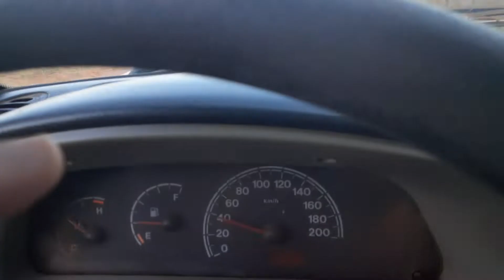começando as queimadas no Vale do São Lourenço, Juscimeira MT.